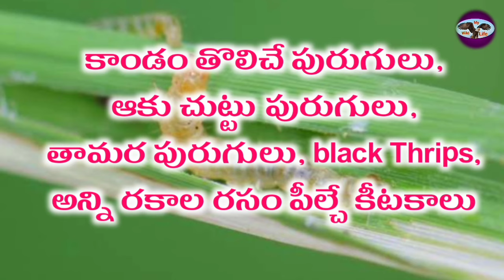bayer jump insecticide telugu | jump insecticide dose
bayer jump insecticide telugu | jump insecticide telugu | jump insecticide dose | jump insecticide price

coverd topics

bayer jump insecticide telugu
jump insecticide telugu
jump insecticide dose
jump insecticide price
Bayer jump
bayer
jump insecticide
jump dose
jump use in chilli
mirchi crop jump
black thrips control
thrips control telugu
stem borer telugu
leaf folder telugu jump
jump technical telugu
jump insecticide telugu dose